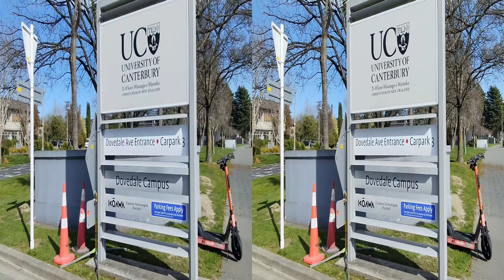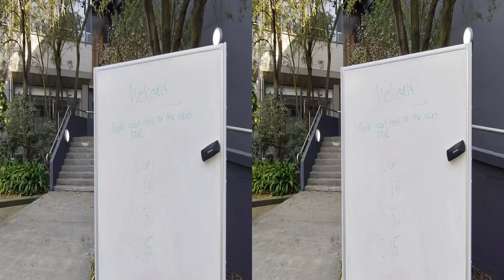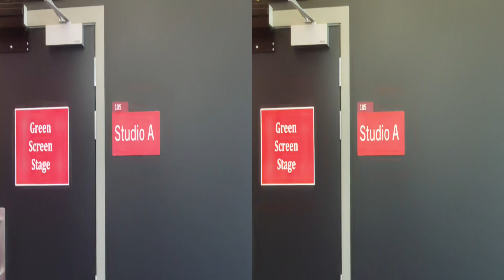[Spatial video vlog] K's vlog 018_ Tour of the UC Digital Screen Campus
In this vlog, I take you on a 3D digital screen campus tour at the University of Canterbury, captured using the XReal Beam Pro spatial camera. This vlog is in full 3D so I highly recommend you watch it with a VR headset for best experience.

This immersive experience highlights the innovative use of digital techs including the Virtual Production in the DSC, offering a unique perspective on how technology enhances the learning environment.

As a researcher and digital content creator focused on immersive media, I also invite you to follow my work and connect with me on Twitter/X for more insights and updates on my latest projects.